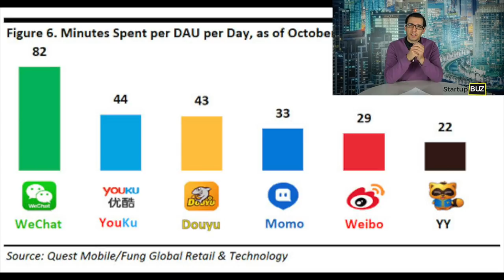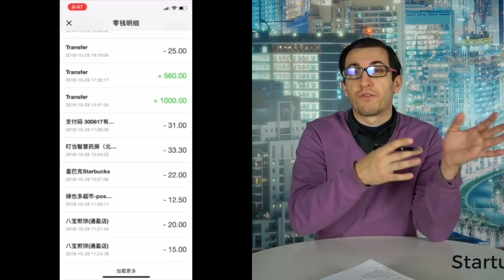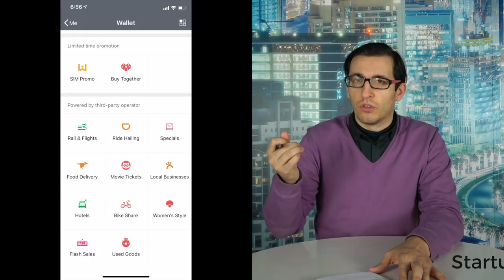TenCent - Nobody Told You About It Before | GameBuz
Learn about all the things that nobody told you before - TenCent
WeChat WeChatPay QQ QQmail QQ Music QQ Browser QZone
Start your business, change your life!

Please leave your comments in the comment section in regards to what you think. We would love to hear back from you.

Would you like to lear more about how the gaming industry works, and how you can be part of it?Please Join us on Facebook

Game BUZ is a community open to all gamers, game developers, game designers, Game Publishers and Game Investors. We would be more than happy to hear from you if you would like us to talk about a specific topic related to gaming.
All about gaming business.